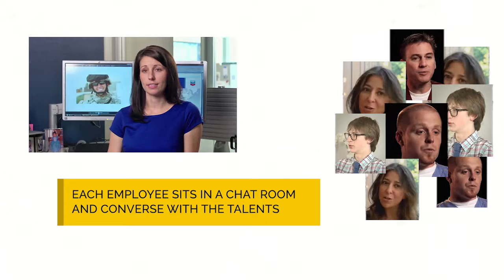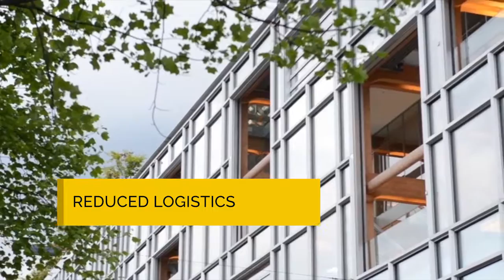Online Employer Information Sessions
As the balance of power continues shifting from employers to candidates, organizations need to put a greater emphasis on “employer branding” and “talent networking”.

Recurring “employer information sessions” are a great way for companies to use social media to communicate on their culture and values.

The Internet has accustomed us to get customized results to our requests. Therefore, static texts and recorded videos lose some of their appeal. Live conversations provide the specific answers expected by the talents. Live answers provide credibility.

“Employer information sessions” are at their best when current employees are available to talk about their job and answer the questions coming from talents.

Great employees act as magnets for great potential candidates. It is not only their “specific skill set” that places them apart.  It is also their intrinsic attitude, their focus and their dedication. These characteristics and values show up during the sessions and impact positively the audience.

“Employer information sessions” can be set up in a conference room, but this solution requires some logistics.

“Online employer information sessions” provide the same type of results with less efforts. With video, the participants see the face expressions and the body language of the speakers which provide the same credibility as face-to-face interactions.

Usually, “online employer information sessions” last one hour. They consist in live conversations between six to eight company employees and an audience of sixty to eighty participants.

These sessions repeat every two to three weeks with the same or different employees. Similarly, new talents - and talents already familiar with the organization - form the audience.

In terms of logistics, the requirements of “Online employer information sessions are minimal. Employees can talk and answer questions from their office, while potential candidates interact from their home.

Top employees attract top talents, and top talents often maintain a great social network. Therefore, the attendance to the sessions tend to grow and the visibility of the employer’s brand increases.